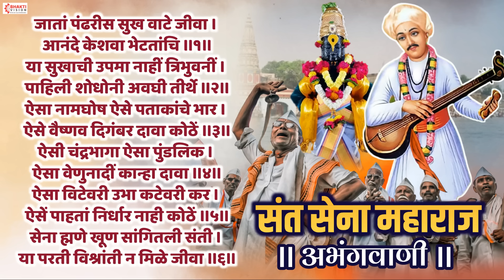संत सेना महाराज अभंग : जाता पंढरीसी सुख वाटे जीवा | Jata pandharisi sukh vate jeeva | Vitthal Abhang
Title - Jata pandharisi sukh vate jeeva
Singer - Mahesh Hiremath
Label - Bhakti Vision Entertainment